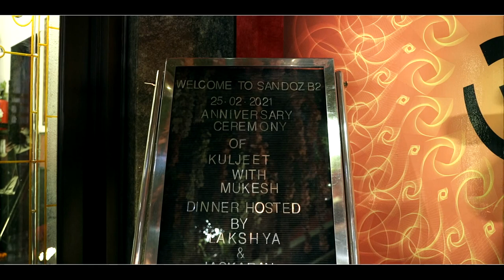Best Silver Jubilee Teaser 2021#Mukesh#Kuljeet#Guru Kirpa Photography